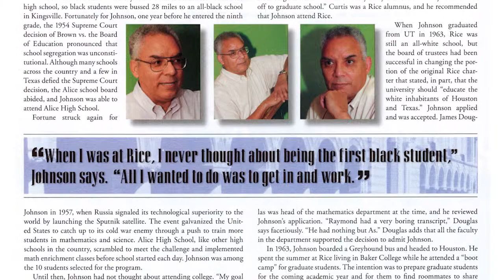Raymond L. Johnson '69